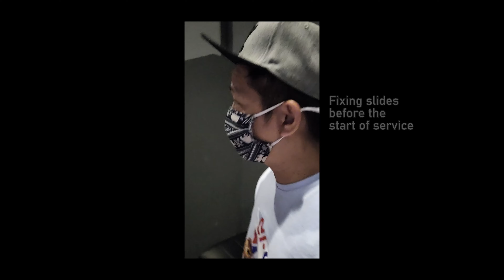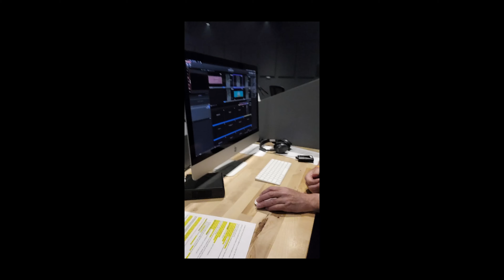Behind the Scenes At Our Church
I work at our church as the live-stream producer.  This is just a glimpse of what we all do at our church.  I definitely was not thinking of filming today.  But I was able to capture a bit and turned it into a short clip. The edit turned out fairly good for something not really planned.  Its an awesome feeling knowing that we all serve the Lord Jesus Christ and share the gospel the best we can!  All glory to Jesus Christ.